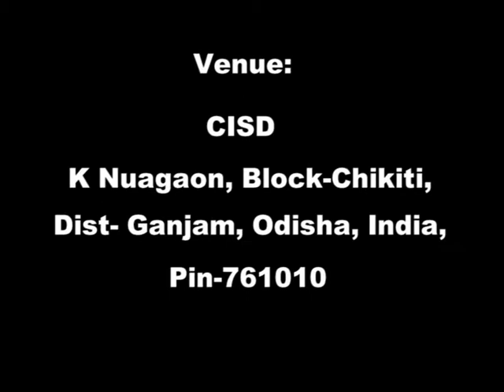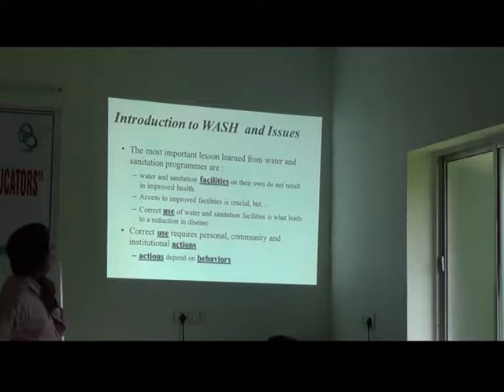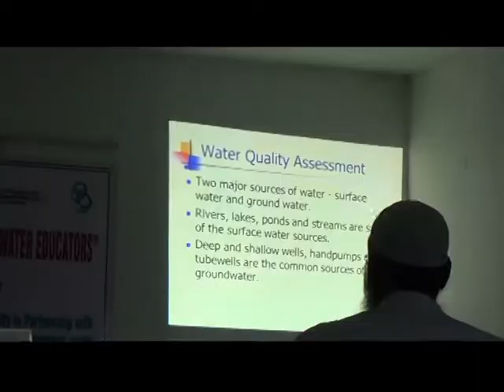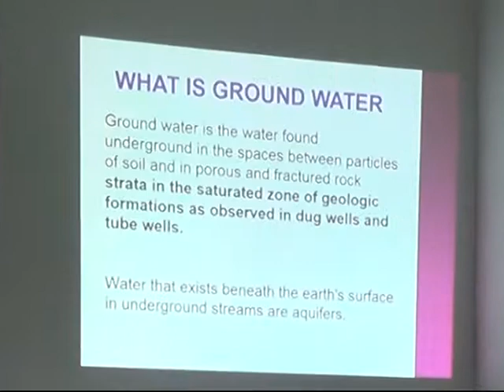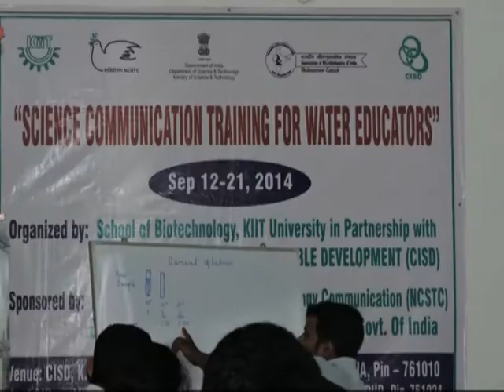CISD: Water Educator program 2014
CISD: A rural healthcare and diagnostic charitable center
Chikiti, Ganjam, Odisha
INDIA